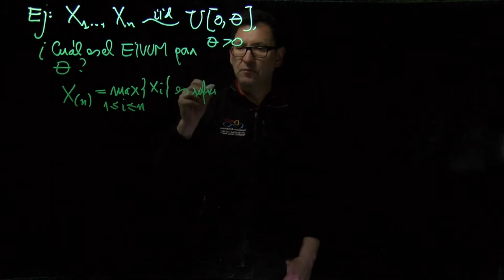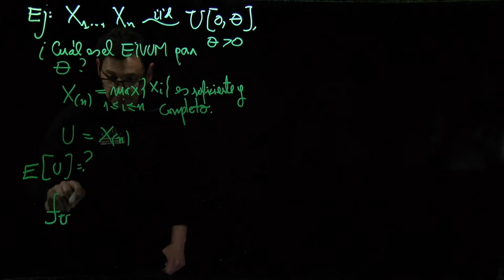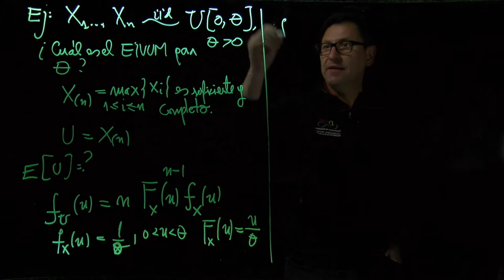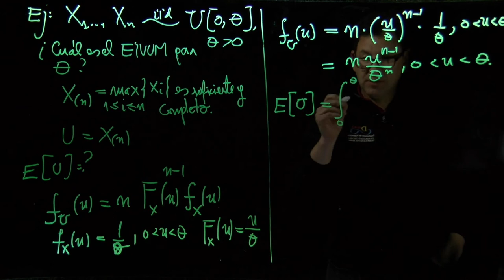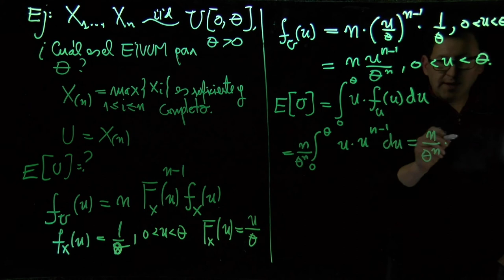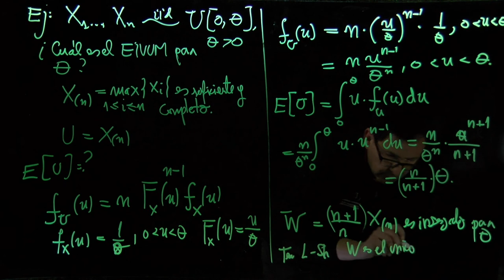Ejemplo 1 Teorema de Lehmann Sheffé 2